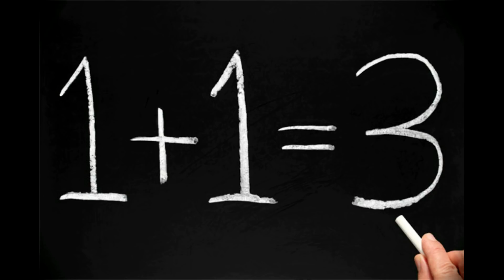IRS Scam - I Applied For A Scammer's Job Today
Today I called the fake IRS and applied for a job. I applied and auditioned for them. I think it went pretty good. Hopefully I will hear something soon. Join me again as I go scamming the scammers.